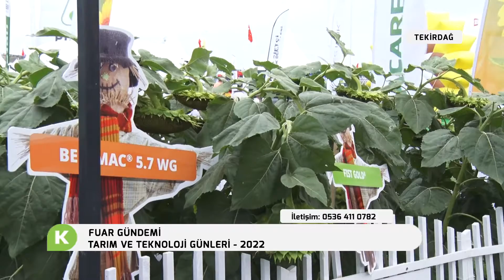FUAR GÜNDEMİ TARIM VE TEKNOLOJİ GÜNLERİ 2022 | UPL